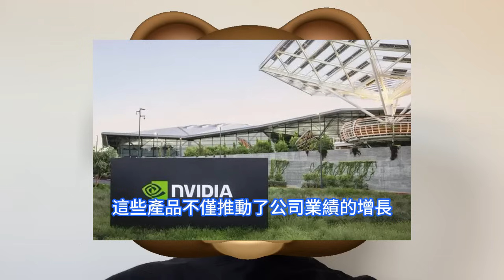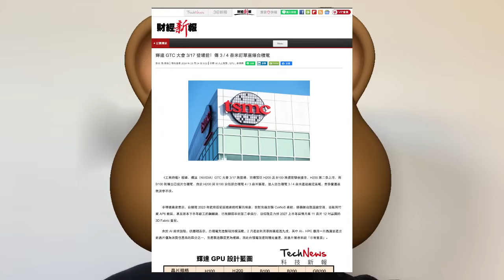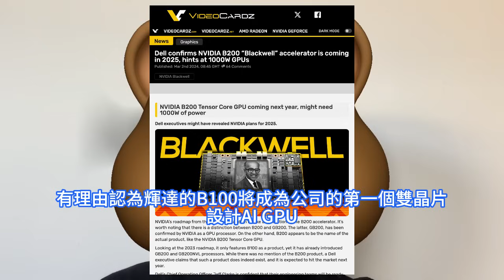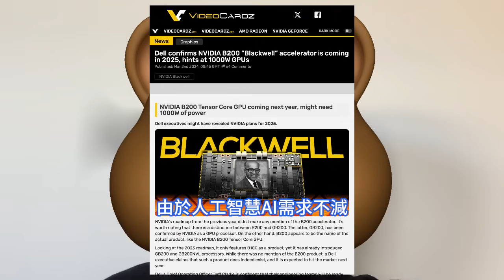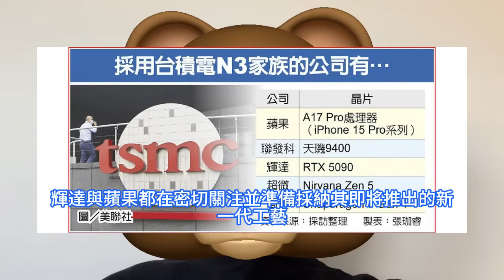不可思議！輝達B100超級3奈米AI晶片發表，台積電3/4nm極賺哭產能近滿載。H200訂單太強勁，不僅NVIDIA賺麻了，穩坐TSMC第二大客戶位置。下一代B200功耗恐怖，2025年問世。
AI年度大會輝達GTC於美國西部時間3月下旬登場，市場預估H200及B100將提前發表搶市。據瞭解，H200及新一代B100將分別採台積電4nm及3nm制程，H200將於第二季上市。戴爾營運長Jeff Clarke表示，戴爾為配合B200伺服器GPU的推出，屆時也將提供旗艦級的PowerEdge XE9680機架伺服器。此外，據供應鏈消息透露，由於人工智慧AI和高效能運算HPC應用的強勁需求推動，台積電的先進制程技術一直保持著滿載狀態。